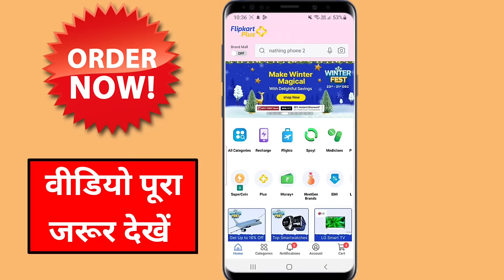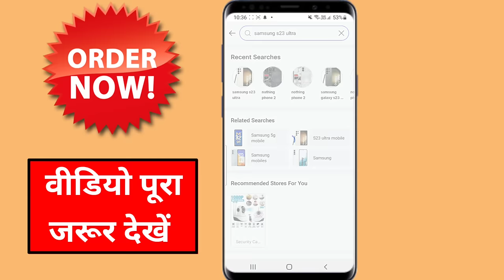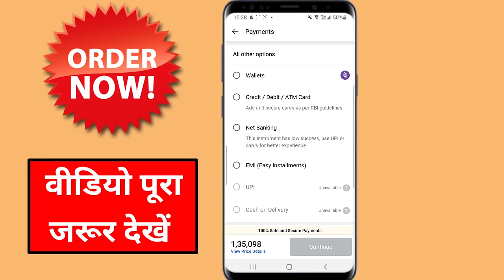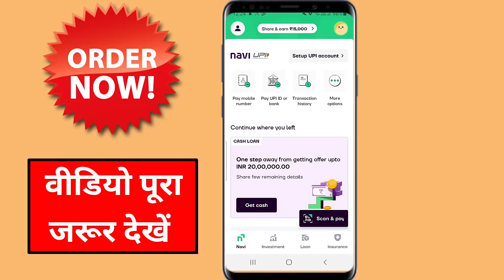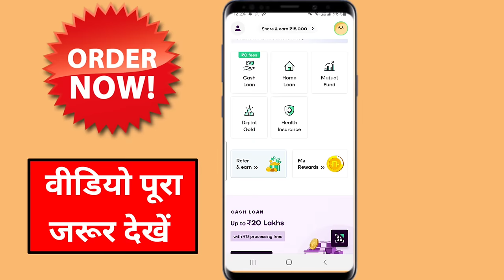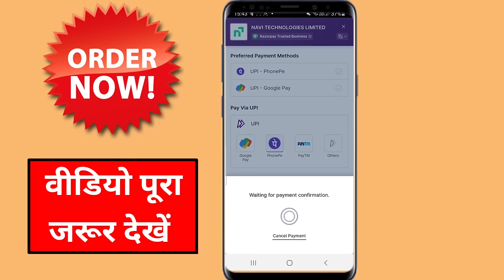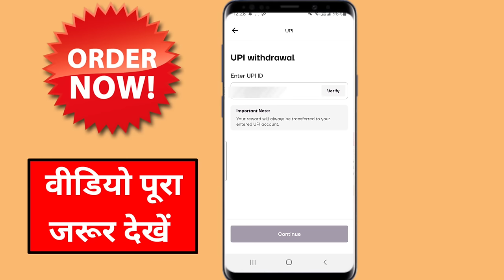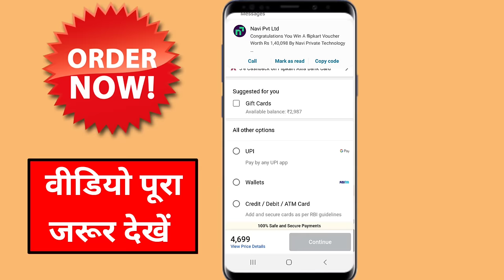फ्री में iphone मंगाए ! How To Buy Free Mobile From Flipkart ! Flipkart Free Shopping ! free mobile